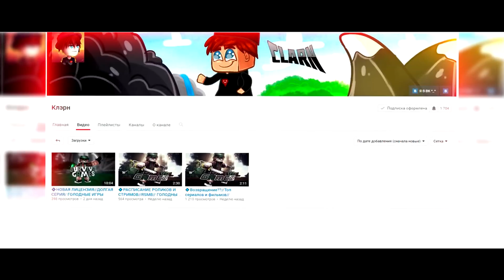ТАЩИМ С АГЕРОЙ НА ТРЕХ ЛУЧШИХ СЕРВЕРАХ!! • SKYWARS •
● Skype(Новости о новых видео/общение): Im_Feliks